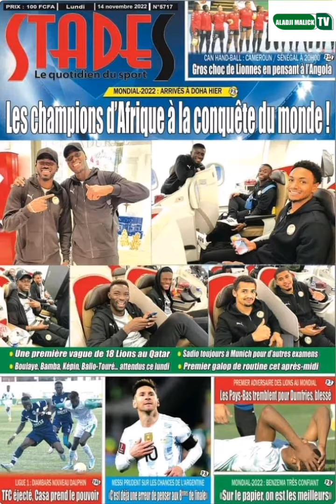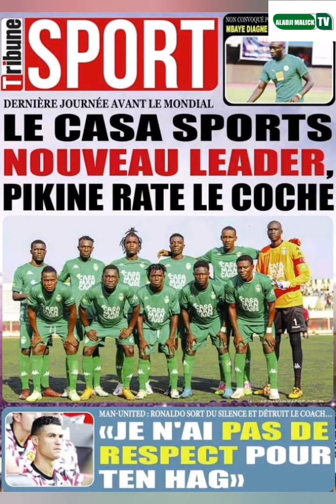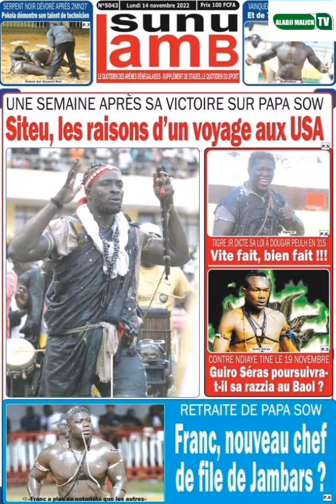les lions sont bien arrivés à Doha